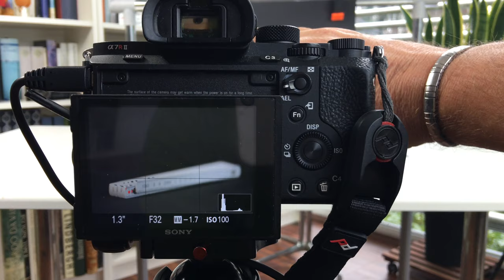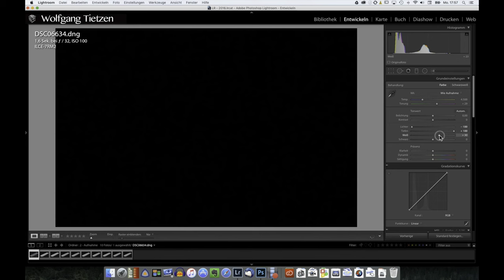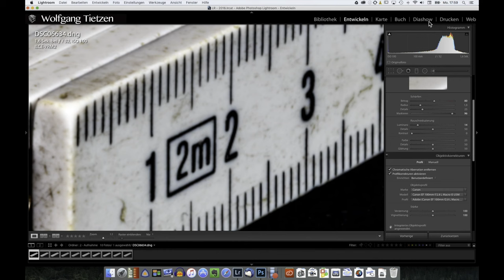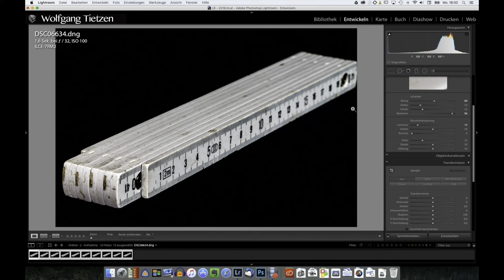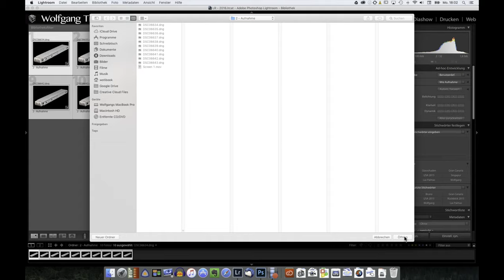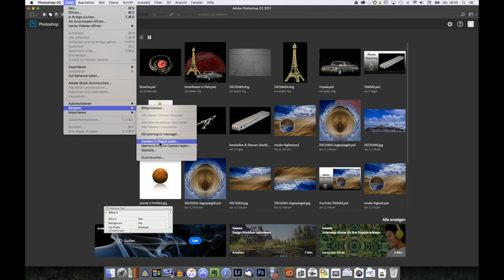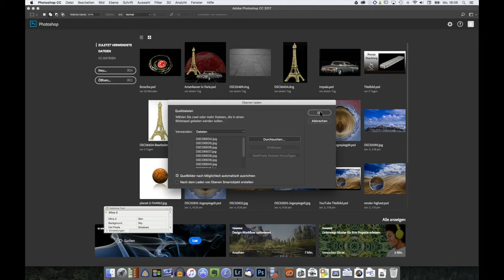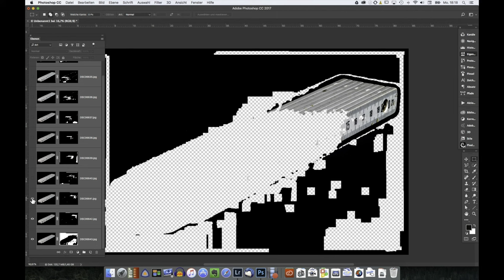Focus Stacking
Focus Stacking: Wir starten mit dem Fotografieren, machen eine Vorentwicklung in Lightroom und "stacken" die Bilder in Photoshop. Durchgehende Schärfe, nicht nur für die Makrofotografie.

Viel Spass!